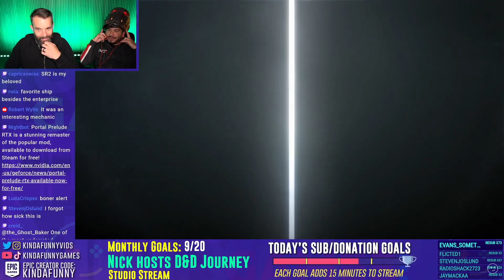Mass Effect 2 Renegade Playthrough Begins (Kinda Funny Games Stream Highlights)